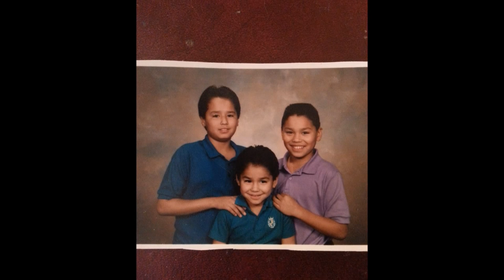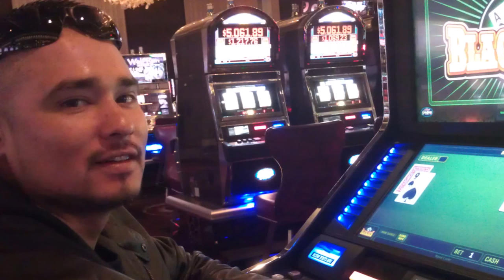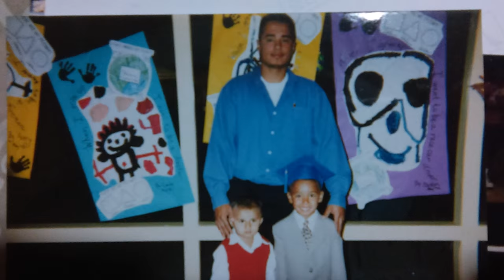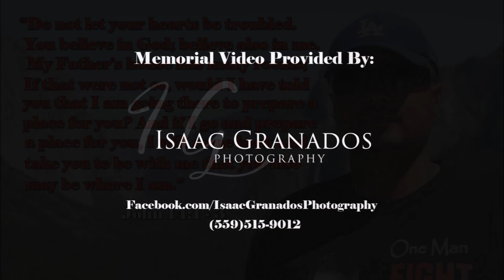Bernie Valadez Memorial Slideshow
Memorial Video to celebrate the life of Bernie Valadez who passed away.